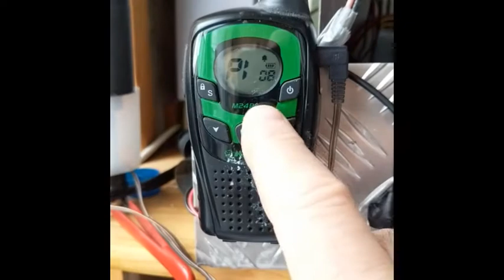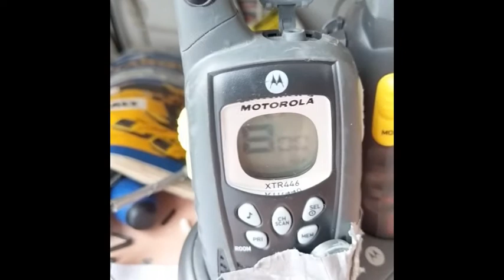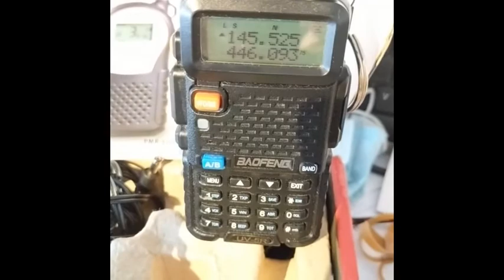Relais PMR446 pas chere ( test )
Demo d un relais PMR pas chere
avec1 frequence d entrée : par ex canal1+code8 ( Exemple )
et Frequence de sortie : canal8 + code 0
73@tous

ERREUR de ma part , on ne peux pas mettre un UV5R comme relais ,
car tout simplement , il ne peux pas emettre en meme temps qu il reoit ... Desolé ..
Mais on peux tres facilement utiliser l UV5R en mobile , ou depuis son qra ... hi